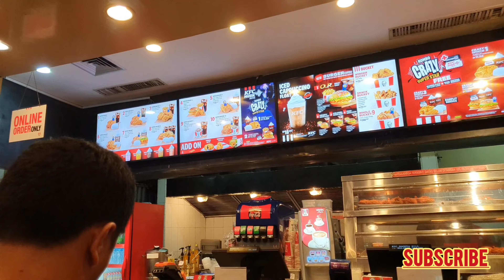چانس بد روح الله😮/بعد از مریضی با روح الله شرط بستم که متاسفانه شرط را باخت😁🤭چناغ را بردم سرش😀